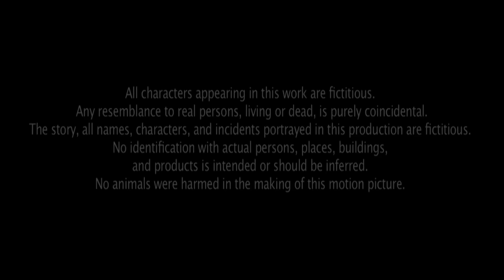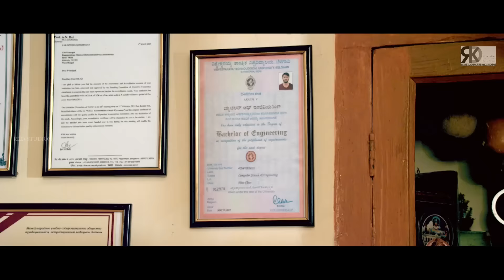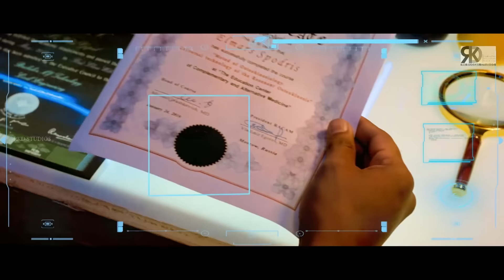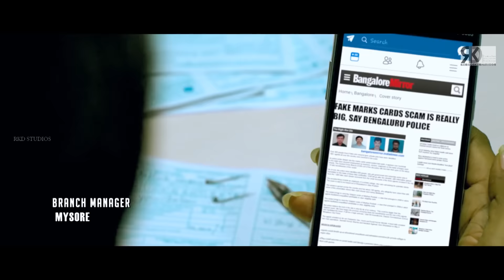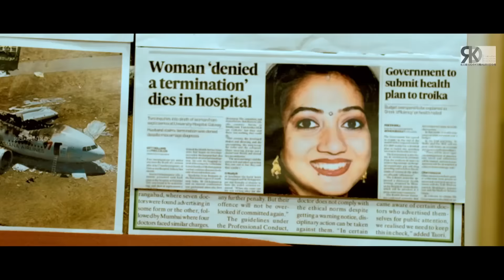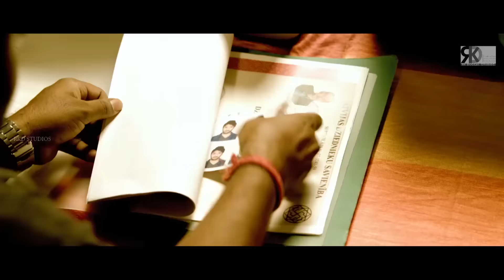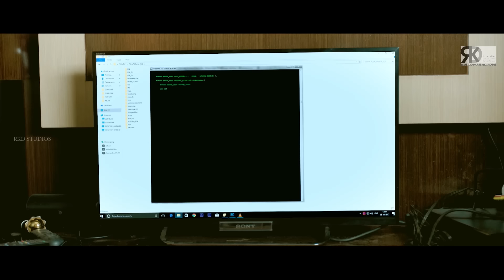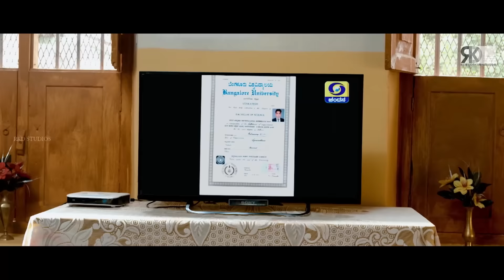Degree Scam Full South Indian Hindi Dubbed Movie | Kabir Duhan Singh, Chethan Kumar, Latha Hegde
Movie (Hindi Dubbed):- Degree Scam
Original Movie:- Athiratha In Kannada
Star Cast:- Chethan Kumar, Latha Hegde, Kabir Duhan Singh
Producers: K Venogopal
Directed By:- Mahesh Babu